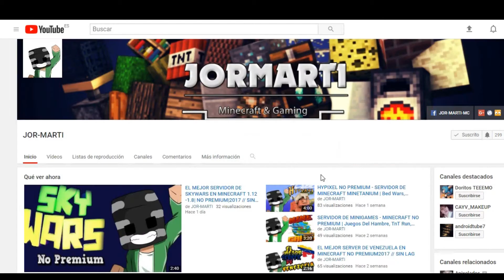EL SERVER DE LA SEMANA| MINECRAFT NO PREMIUM | + serie de yotubers |1.8 -1.13 lawlesscraft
►░Hoy les enseño ░ _ EL SERVIDOR DONDE  VA HACER LA SERIE DE YOUTUBERS DE MINECRAFT TOTAL MENTE GRATIS

-●●►▂▃▄▅▆▇█▓▒░IP ABAJO░▒▓█▇▆▅▄▃▂◄●●-

●●►Link de descarga optifine ◄●●

●●►░I░P░ ░S░E░R░V░E░R░ ◄●●

►Nombre: lawlesscraft.mcnetwork

► IP: LawlessCraft.mcnetwork.me

►Versión- 1.8x - 1.9x - 1.10x - 1.11x - 1.12x

buildbattle creativo EggWars FFA kitPVP puentes skyblock y mas

Espero que les sirva.LOS SERVERS \(•ิ_•ิ\)

●●► ░♫░ ░m░ú░s░i░c░a░ ░♫░◄●●

[̲̲̅̅♥̲̲̅̅G̲̲̅̅R̲̲̅̅A̲̲̅̅C̲̲̅̅I̲̲̅̅A̲̲̅̅S̲̲̅̅♥̲̲̅̅]

¡Agradezco que hayas decidido gastar una parte de tu tiempo en ver mis vídeos, tu like me ayuda a seguir creando contenido día a día, y si lo deseas puedes suscribirte para no perderte ningún vídeo!
Lα cσpiα dε εstε vidεσ,
sεяα dεnunciαdα.
Tσdσs lσs Dεяεcнσs Rεsεяvαdσs.